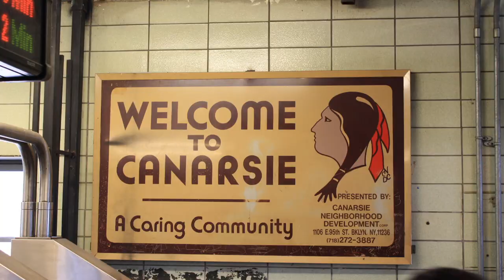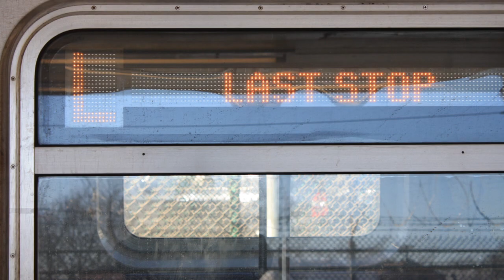MOTIONGRAFF 11 - The Canarsie Commission (clean version)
"The Canarsie Commission"
24″ by 18″, paint markers. February/2011

Artists:
BH ONE (TB)
DAST (HOG)
DOSK (OPM)

Hosted by DJ VANDAL (NYC)

Photography
FUBZ

Additional Photography
SALITINI

Producers
JAYDEE QUEENS
SERGE MILLI
FUBZ

Creator,Executive Producer,Editor
SERGE MILSTEIN